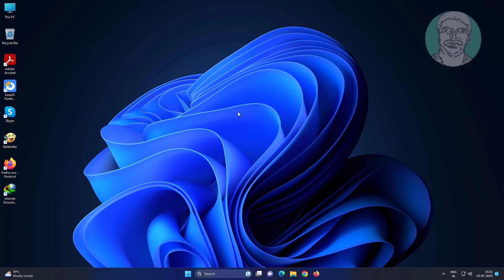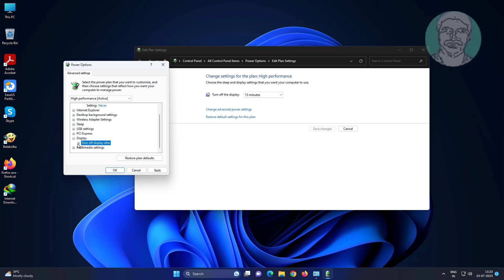Fix Windows 11 Locking Itself Automatically | Solve Laptop Keeps Locking Randomly In Windows 11/10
This Tutorial helps to Fix Windows 11 Locking Itself Automatically | Solve Laptop Keeps Locking Randomly In Windows 11/10

00:00 Intro
00:09 Edit Power Plan
00:23 Change Advanced Power Settings
01:37 Change Power Options
01:52 Closing